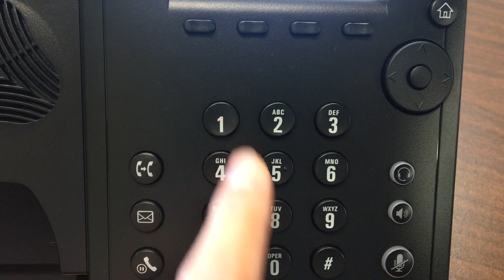VVX 311: Transferring a Call